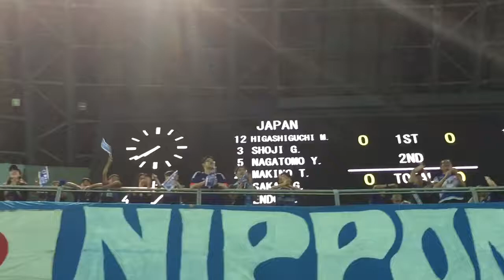日本代表 倉田秋 ゴール直後のゴール裏 2017/10/10 ハイチ代表 JAPAN SAMURAI BLUE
2017年10月10日、日本代表とハイチ代表の試合。

JAPAN sings CHANT

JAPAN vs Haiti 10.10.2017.